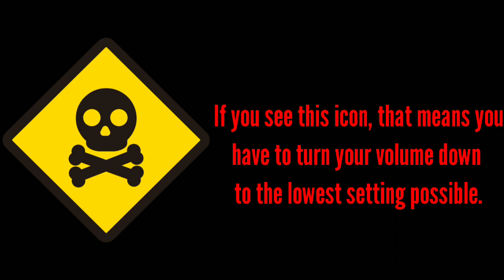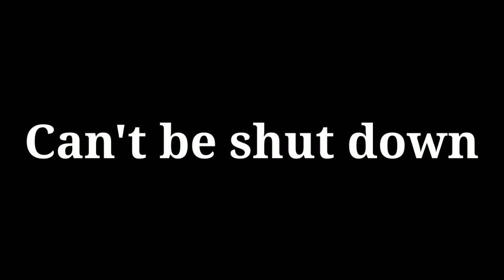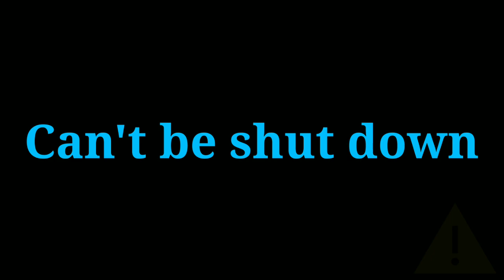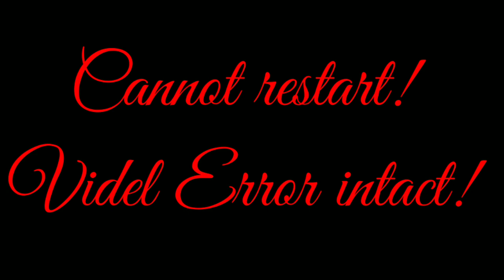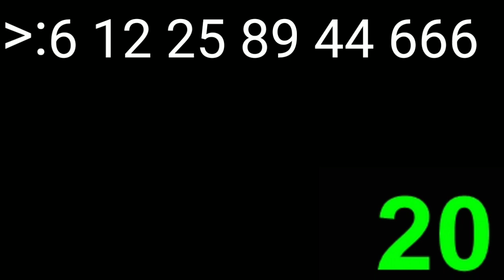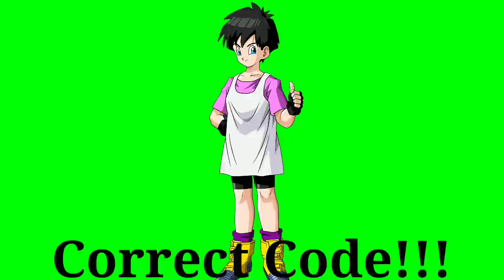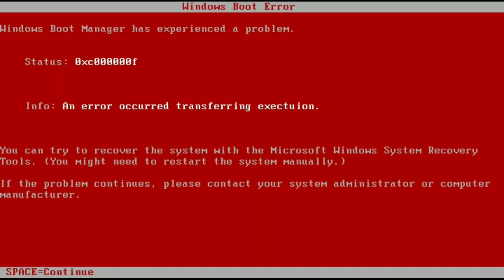Videl Error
Main Character: Videl
Chances: 30
Punishments: 2
Code: 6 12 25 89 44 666
Guest Characters: Tron.EXE & Classic Sonic.EXE